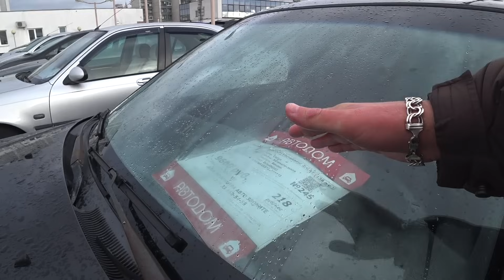АВТОРЫНОК АВТО ДО 8000$ смотрим состояние Минск Беларусь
АВТОРЫНОК АВТО ДО 8000$ смотрим состояние Минск Беларусь что же можно найти в бюджете до 8000 $ сегодня узнаем